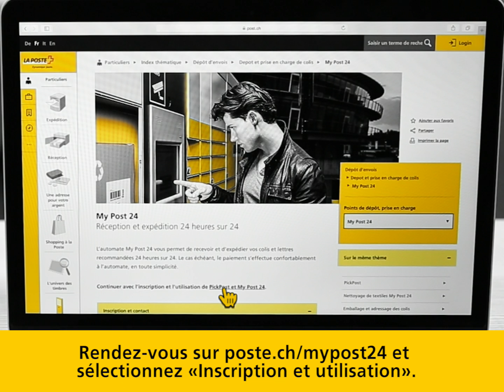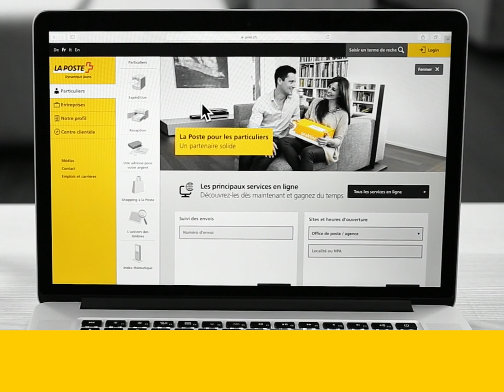My Post 24, c'est aussi simple que ça: inscrivez-vous dès maintenant.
Grâce aux automates My Post 24, vous pouvez recevoir, envoyer ou retournier des colis et des lettres recommandées 7j/7 et 24h/24. Pour utiliser My Post 24, inscrivez-vous une seule fois gratuitement sur poste.ch/mypost24. Si vous êtes déjà inscrit, activez l’option «PickPost et My Post 24» sous «Paramètres» dans le Centre clientèle.